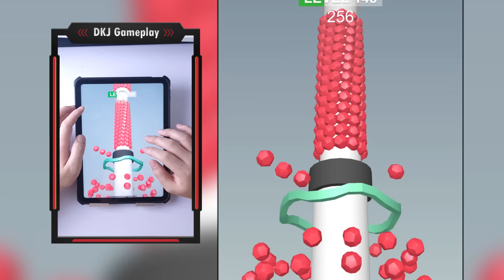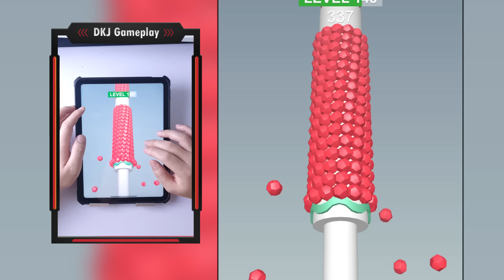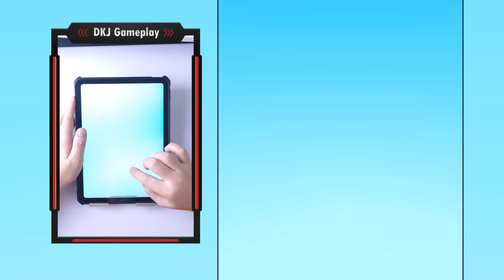New Satisfying Mobile Game All Levels Tall Man Run Top Free Gameplay Walkthrough All Levels